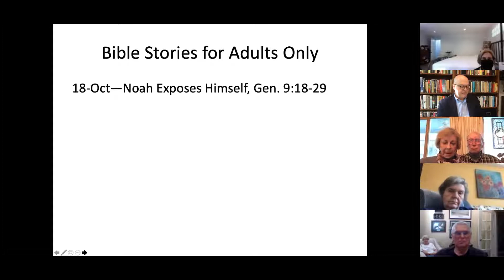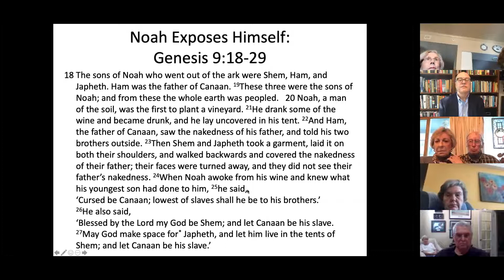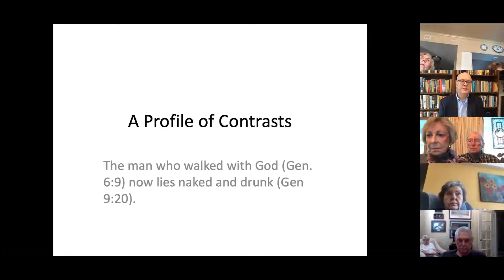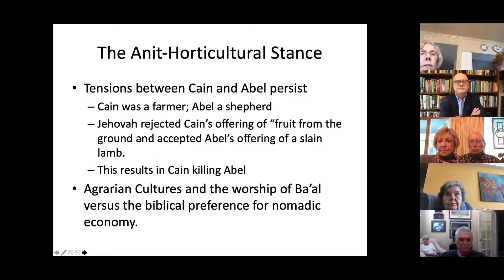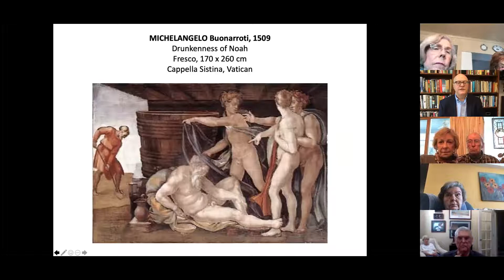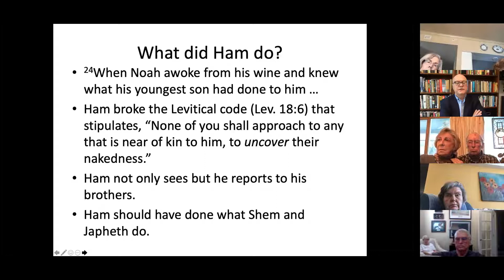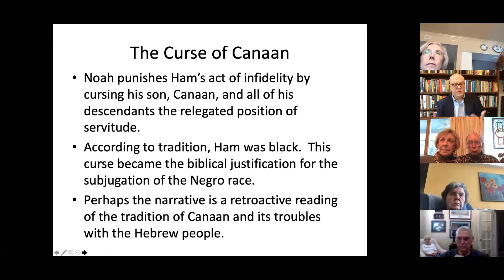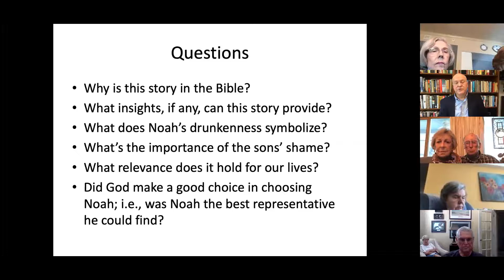October 18, 2020, Robert Shippey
Mr. Shippey discussed the passage beginning in Genesis 9: 18 relating to Noah's sons' response to their father's nakedness.